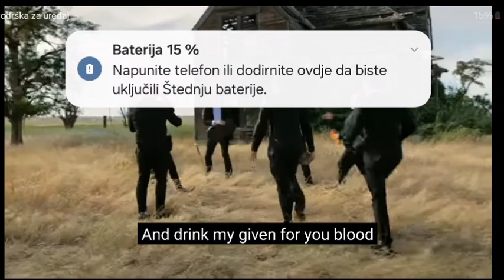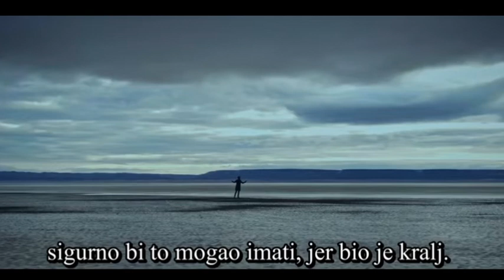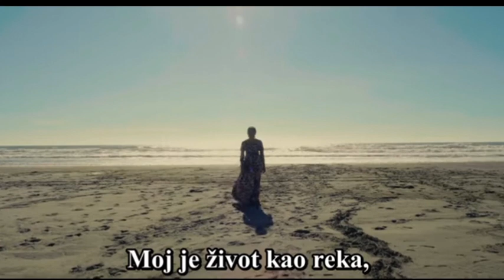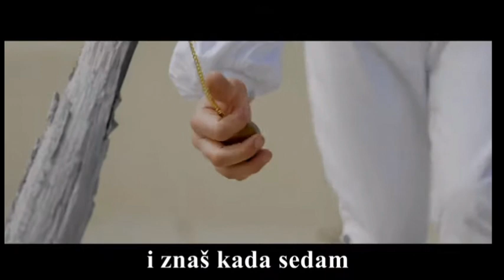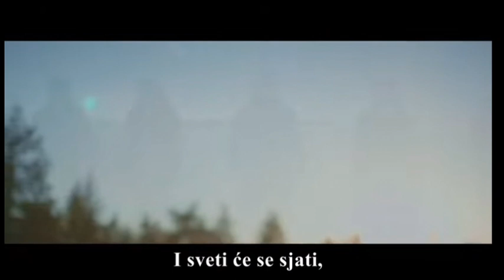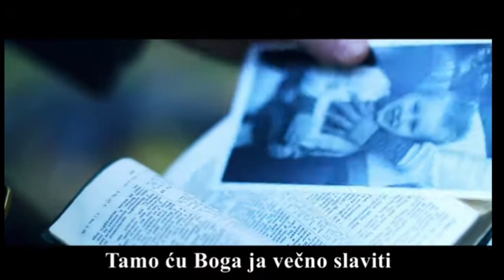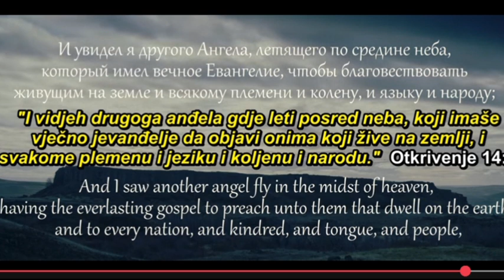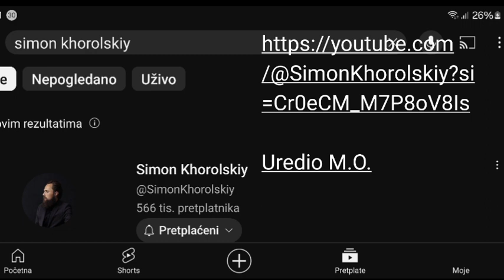24. veljače 2024.